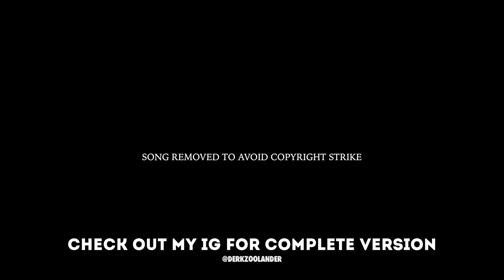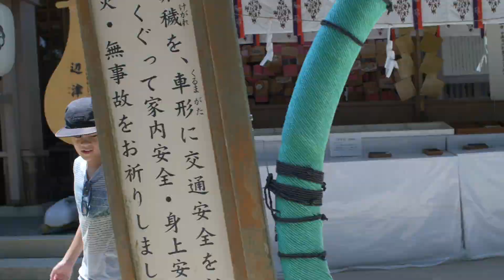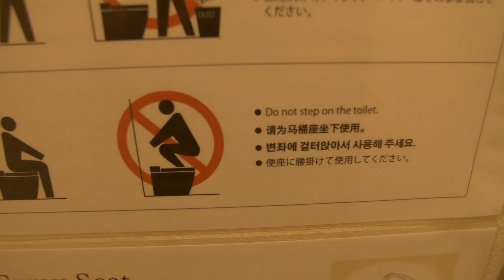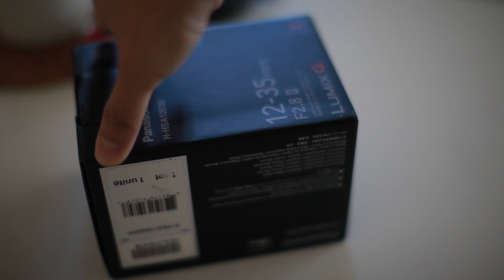Back from Japan and a delayed delivery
In my feelings. I want to go back to Japan. Of course the one thing I could have really used was delivered late. Unboxing the 12-35 panaonic lumix power O.I.S.

My Gear:

12-35mm Lumix G X Vario II
GH5
Zeiss 35mm Distagon 1.4
Canon 50mm 1.2 l
Metabones Speed Booster XL